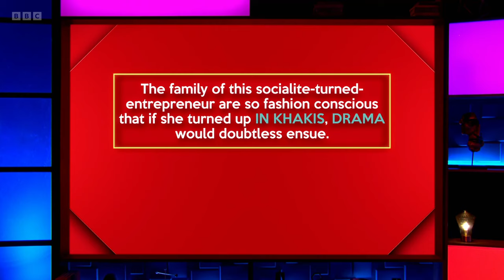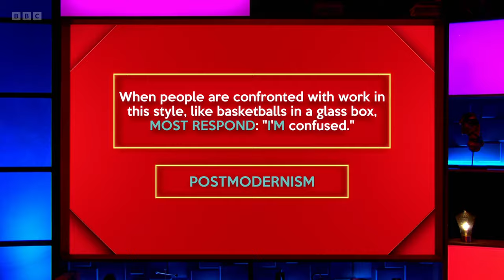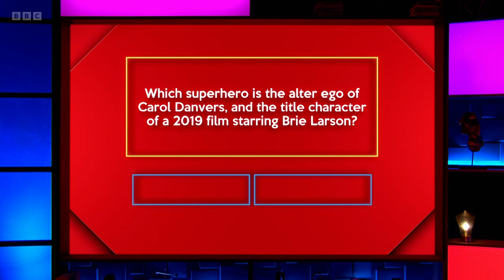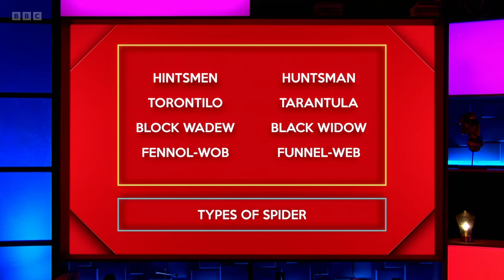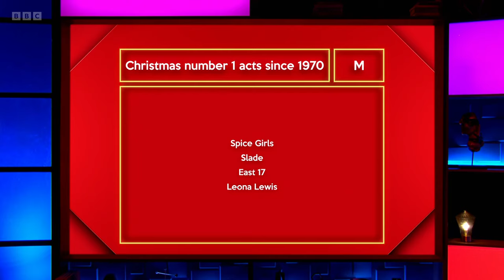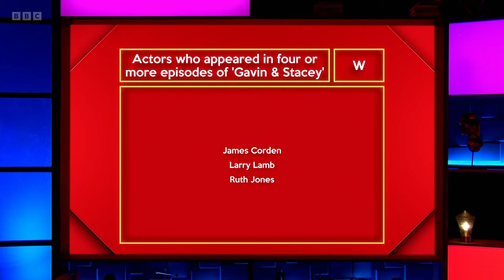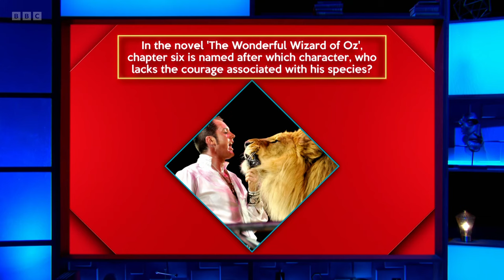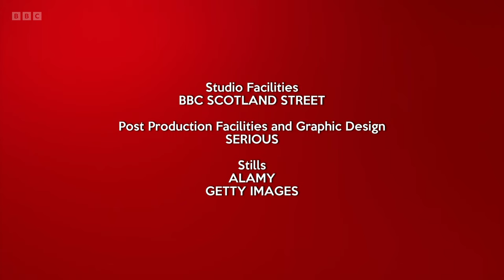Richard Osman's House of Games: Champions - S07E87 (13 Feb 2024)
Kaye Adams, Alex Brooker, Kiell Smith-Bynoe, Isy Suttie

Every day this week, former winners Kaye Adams, Alex Brooker, Kiell Smith-Bynoe and Isy Suttie take on a series of quiz rounds selected by the host, quiz legend Richard Osman.

A daily winner is declared following a quickfire round at the end of each show, and the scores are tallied across the week, resulting in an overall House of Champions winner being crowned on Friday.

Will the winning stars opt for the House of Games golden baseball cap, or instead go for the must-have golden fondue set?

Series 7 Episode 87 (m001wcrv) (hd)